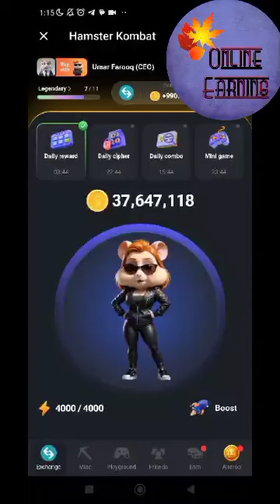Today 30July Hamster Kombat Mini Game Puzzle Clue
How to Solve Today Hamster Kombat Mini Game Puzzle (30 July )